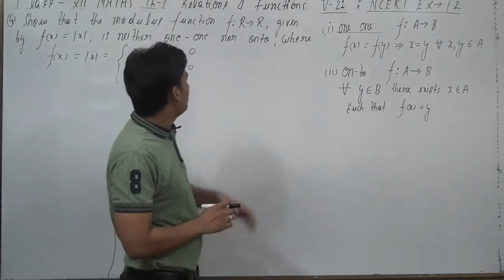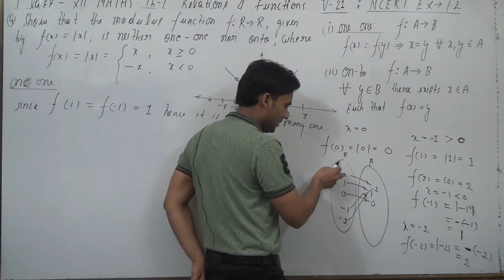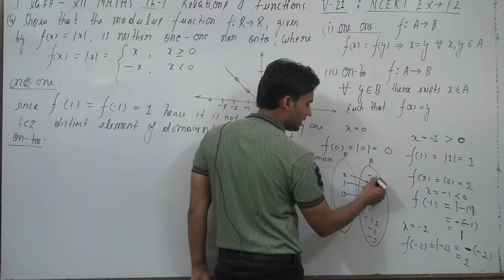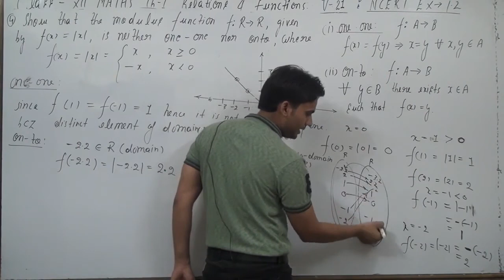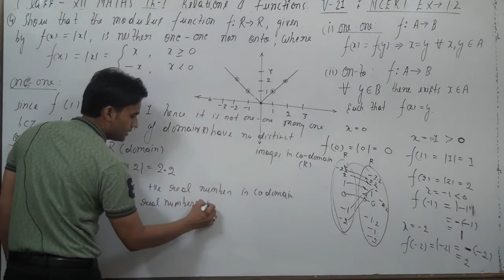Show that the Modulus Function f : R → R, given by f(x) = |, is neither one one nor onto,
Show that the Modulus Function f : R → R, given by f(x) = | x |, is neither oneone nor onto, where | x | is x, if x is positive or 0 and | x | is – x, if x is negative.